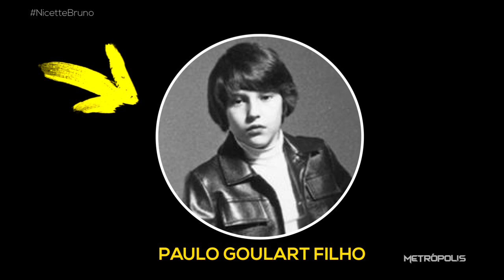Nicette Bruno | 21/12/20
Nicette Bruno foi uma grande precursora da televisão brasileira - estreou como atriz na TV Tupi, em 1950, junto com a estreia da televisão no Brasil. A atriz participou de diversas novelas, filmes, séries e programas. Em nossa última entrevista, que foi ao ar em setembro deste ano, Nicette relembrou a novela 'Papai Coração', de 1976, onde atuou com membros de sua família.